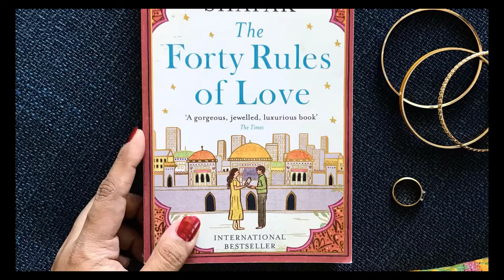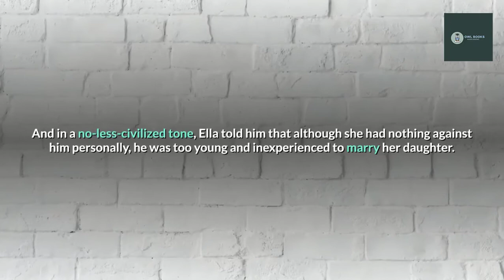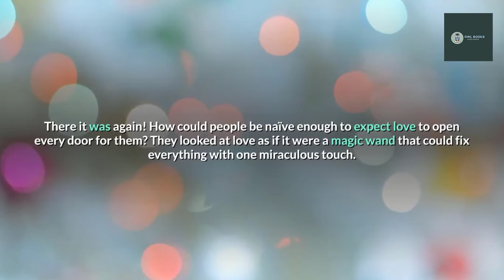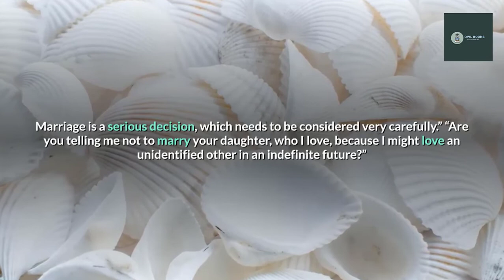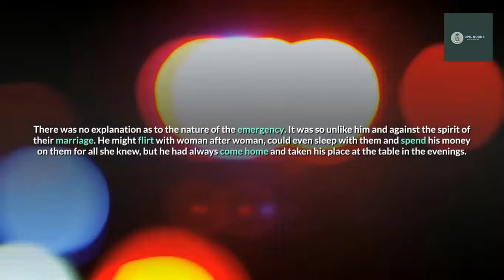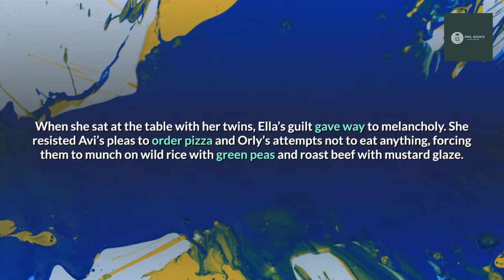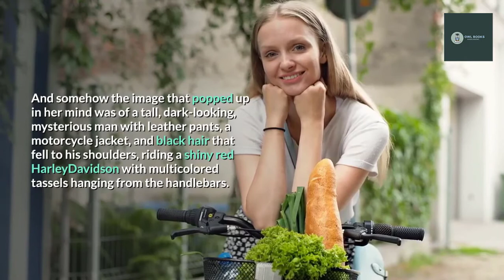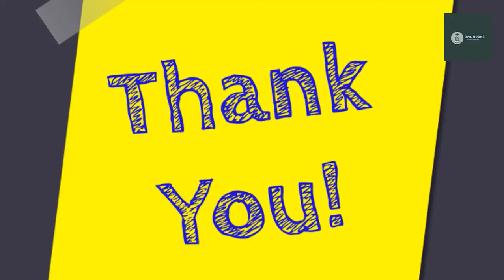The Forty Rules of Love Novel by Elif Shafak|Part one (Earth)|Ella|audio book|owl books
Famous book '40 Rules of love' Written by Elif shafak.It tells two parallel stories that mirror each other across two very different cultures and seven intervening centuries.